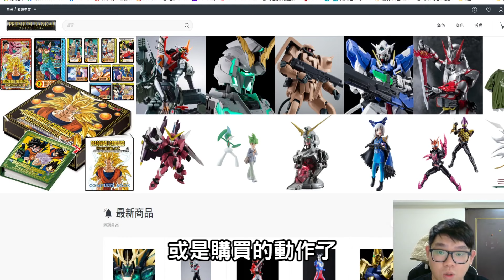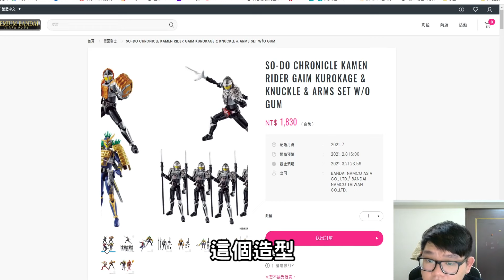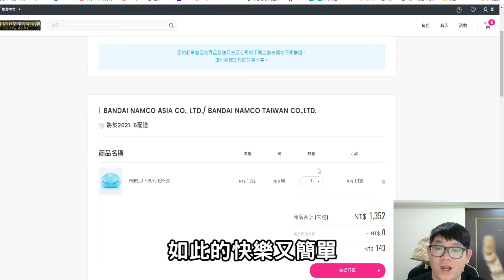阿晋做的出兼具好看又美味的動漫主題的料理嘛！？|大雅小廚房【@1129jerry 】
【只限三天】全站免運 PREMIUM BANDAI 官方網路商店
快去選購自己喜愛的模型公仔吧！
免運我都告訴你們了
有甚麼好康的我也告訴你們了
ＧＯ
對了　我畫的夏亞很像吧？